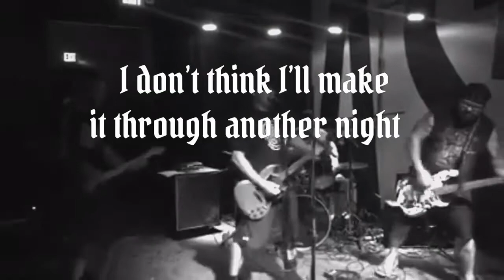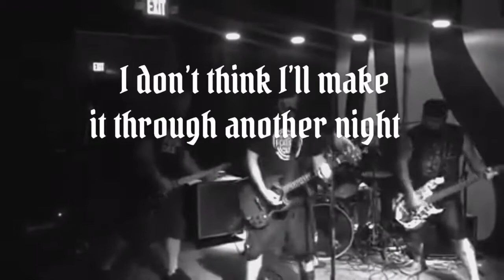The Fullers - Richard Parker (Official Video SBÄM Records 2020)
From the album "Cheers", which was released on April 24, 2020 on ProRawk Records and SBAM Records. Produced by Pete Steinkopf.

shop.sbam.rocks

Lyrics by Pete Vincelli. Music by The Fullers

I’m seein’ ghosts, I’m seein’ skeletons.
I’m so damn scared I won’t see my girl again
It’s gettin’ hard to sleep, but it ain’t hard to die.
I see the gates of Heaven when I close my eyes.

19 days, not a bird in sight.
I don’t think I’ll make it through another night.
Sorry mates, one of us got to die.
We’ll see you at the boozer on the other side.
See you at the boozer on the other side.

I’m fadin’ fast, who’s gonna be the first?
The ocean water just won’t quench my thirst.
It won’t be easy, no one wants to die.
The first one dead will keep the rest alive.

19 days, not a bird in sight.

19 days, not a bird in sight.
Don’t worry mates, no, this ain’t goodbye.
I’ll see you at the boozer on the other side.